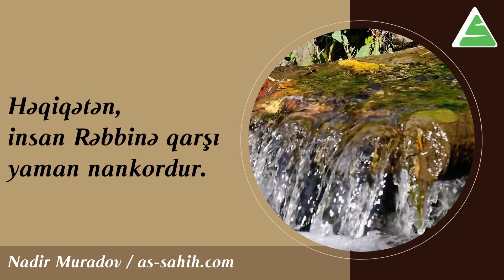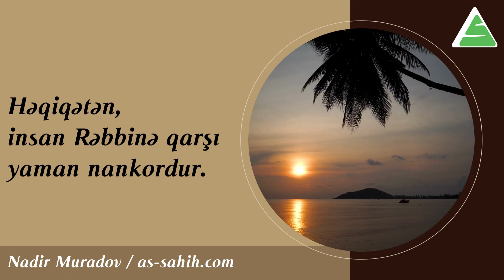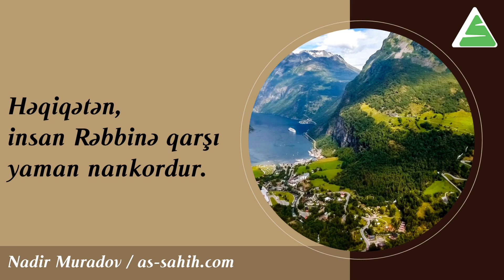Həqiqətən,insan Rəbbinə qarşı yaman nankordur.